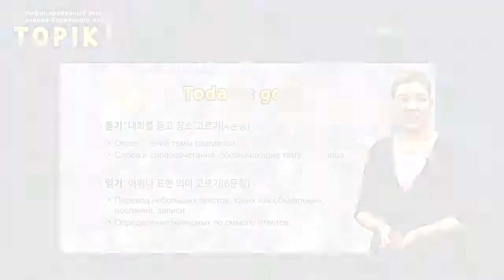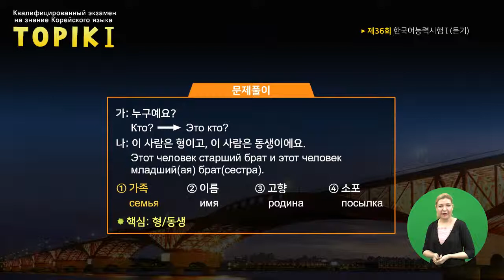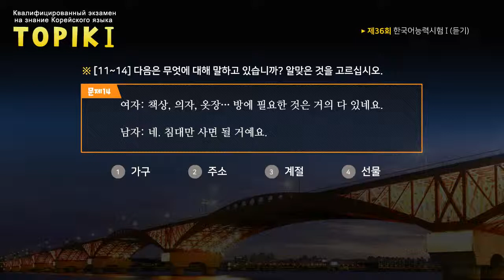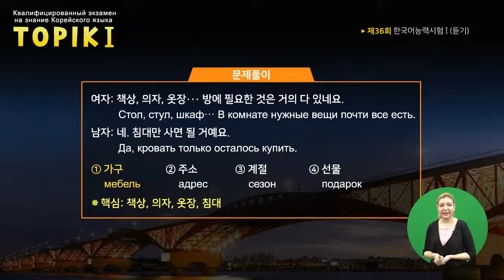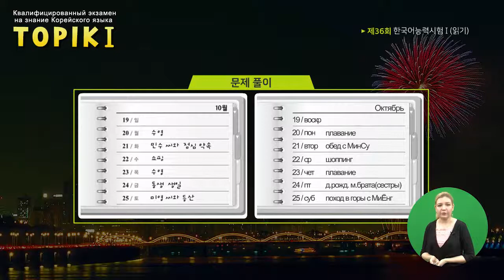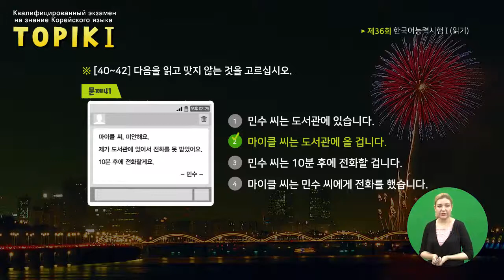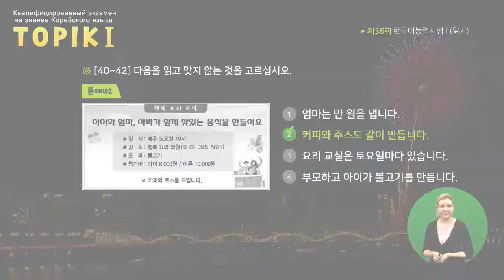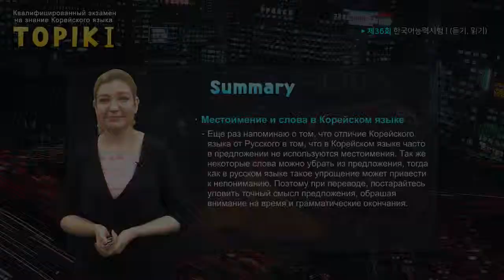TOPIK I Russian 03